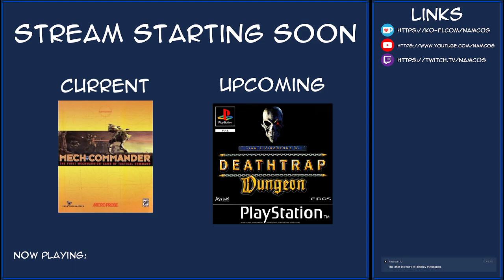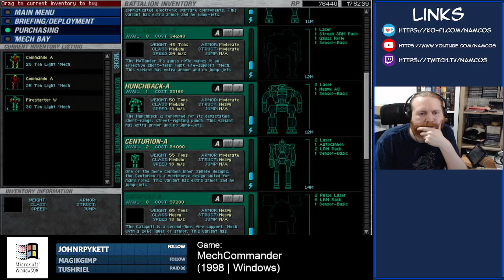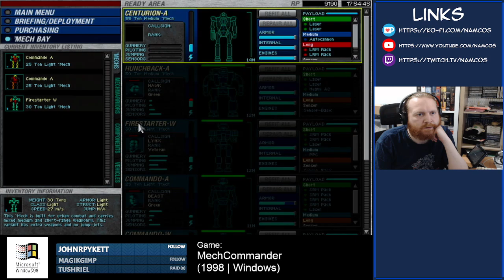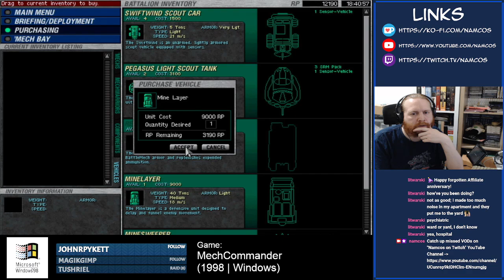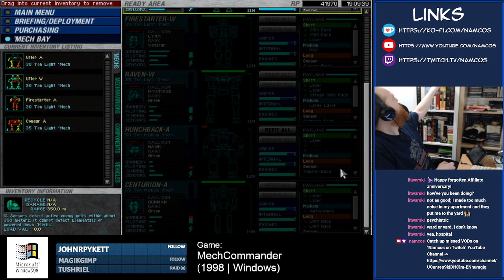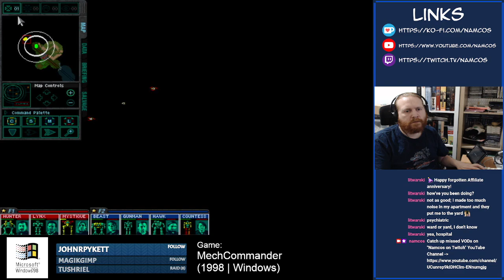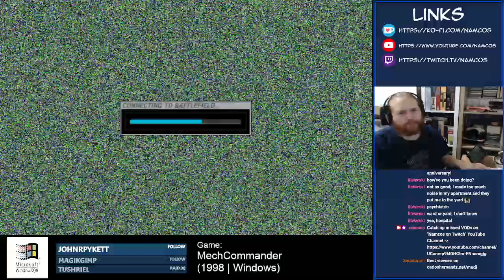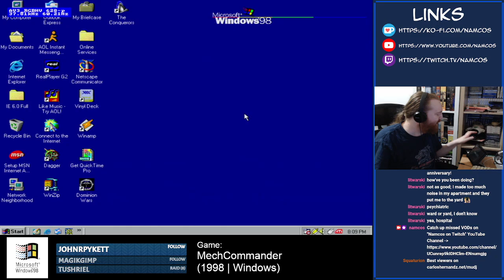I Forgot - It's My Affiliate Anniversary! | MechCommander 02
Originally streamed 4th August 2024.